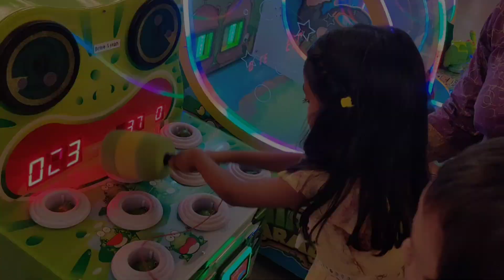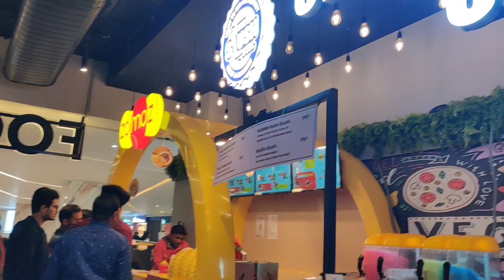ఎన్నో రోజుల నుంచి అడుగుతున్నది..ఈరోజుకి కుదిరింది😀|Fish Spa🐟|ఈరోజు మాపాపతో కలిసి మేమూ చిన్నపిల్లల్లా